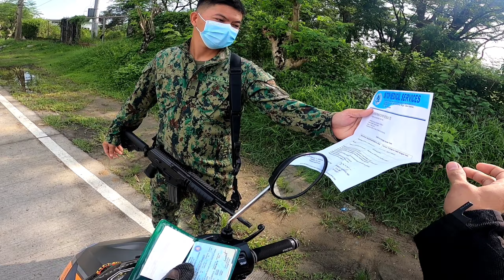All click trackday by crazy clickers|Tarlac circuit hill..basic tutorial.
what's up mga ka explorer..for this video share ko lng ung experience ko sa racetrack sa tarlac circuit hill..ito ung 1st time in my life na naranasan ko ung ganito..sobrang happy tlaga ako..salamat sa crazy clickers..